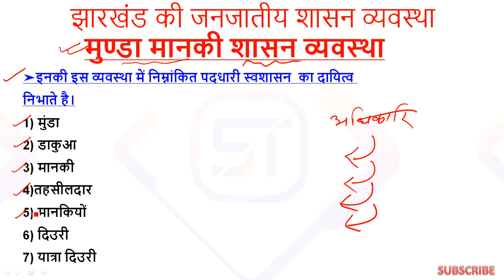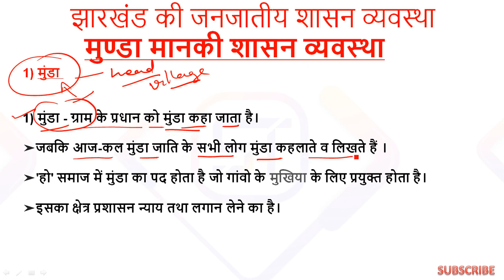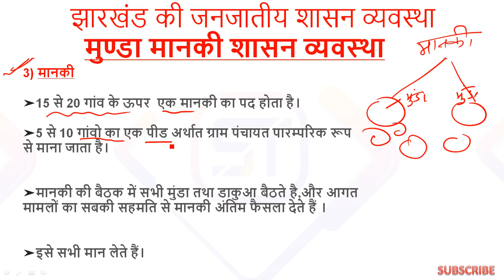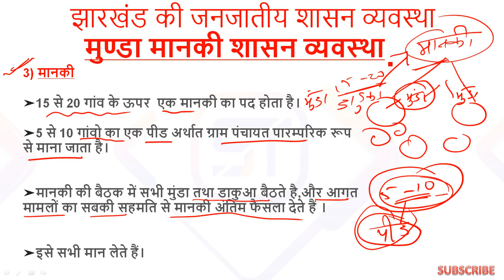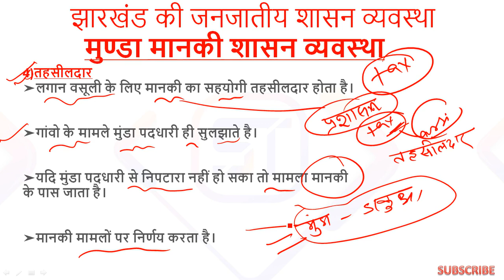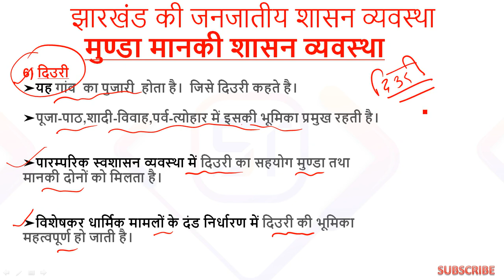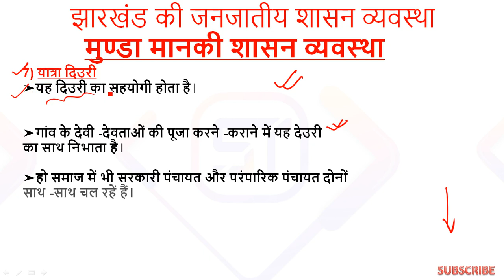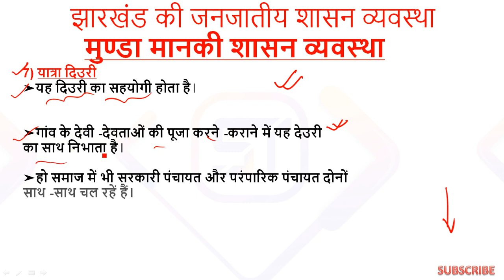मुण्डा मानकी शासन व्यवस्था│Munda Manki Administration │JPSC │JSSC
MOST IMPORTANT FOR JPSC COMPETITIVE EXAM.
In this video lecture, Sandeep Kumar discuss some important Topics in Munda Administration for JPSC competitive examination 2021-22. The aspirants are advised to watch the entire video lecture for a better understanding to crack the examination.

1. Learn from your favorite Educator
2. Dedicated DOUBT sessions for all classes
3. One Subscription, Unlimited Access to Live Online Classes and Videos
4. Real-time interaction with best-in-class teachers
5. You can ask doubts in live online classes

JPSC PT/MAINS
SSC-CGL CHSL
UPSI
UPSC
JSSC
DELHI POLICE
JUNIOR ENGG.
ASSISTANT ENGG.

jpsc
jssc
study tips
study tips with sandeep sir
study tips
Munda manki Finally Revealed, How munda manki Gamed The System, An Important Conversation About munda manki, When Did munda manki Get So Famous?, Unexpected Reactions About munda manki, Incredible Unknown Facts About munda manki, Is This The End of the Road For munda manki?, The Truth About munda manki Will Shock You, The Growing Popularity of munda manki, How munda manki Broke The Internet, We Need to Talk About munda manki, Why munda manki Just Won't Go Away, Why Everyone is Talking About munda manki, The Expert's Guide to munda manki, Trying My Favorite munda manki, How to Master munda manki, 12 Ways to Improve at munda manki, Finally Showing You munda manki, The Unexpected Truth Behind munda manki, The munda manki You've Been Waiting For